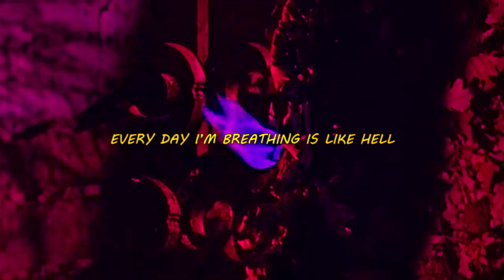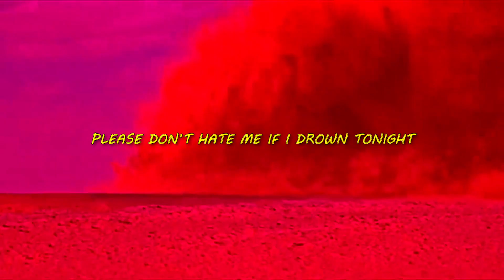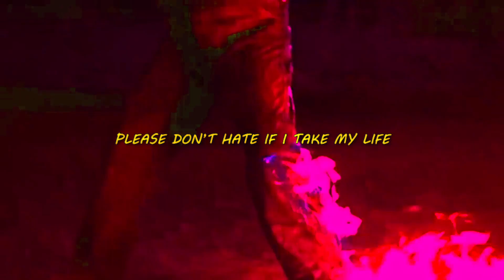PARTYWITHTHEDEMONS -Bleed Myxo ft. Halyze Lyrics